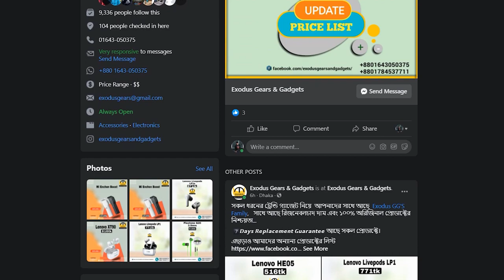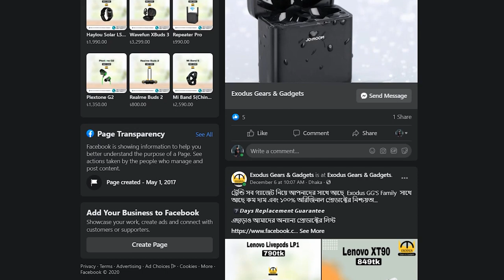Lenovo HE08 WIRELESS DUAL DRIVE NECKBAND || Best Under 1K || Is It Better Then HE05 ?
Lenovo HE05 WIRELESS NECKBAND | Best One Under 1K? | Full Review In Bangla || TT.BD. HD+

✔Address: House-13, Road-01, Block-G, Mirpur-2, Dhaka-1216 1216 Dhaka

প্রতি সপ্তাহে নতুন নতুন টেকনোলজি এবং গেইমিং সংক্রান্ত ভিডিও দেখতে আজই আমাদের চ্যানেলটি সাবস্ক্রাইব করুন এবং প্রতিদিন নিত্য নতুন টেকনোলজি এবং গেমি সংক্রান্ত আপডেট পেতে লাইক এবং ফলো করুন আমাদের ফেসবুক পেজটি।
Discord Server NAME : Tech Track BD_bros

Timestamps:

00:00 - Intro
01:10 - Unboxing
01:28 - Look & Build
02:10 - Parring & Audio Quality
02:53 - Battary
03:31 - Some Issue
03:30 - Conclusion

Tech Track BD TEAM  :
🔸Hasibur Rahman Apu     ⏩Owner,Host,Video Editor

🔹Rifat Hossian Shourav   ⏩ Marketing,Thumbnail Editor,Host,
                                                      TT.BD.(fb page) Admin & Moderator

◽Sumaya Rahman Ana       ⏩guest Host